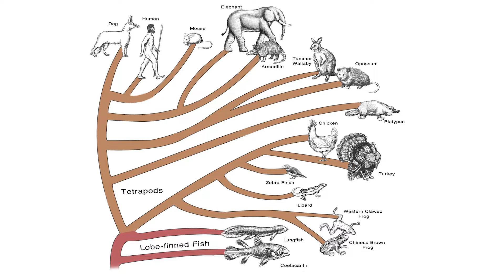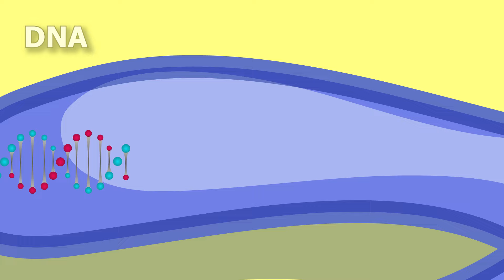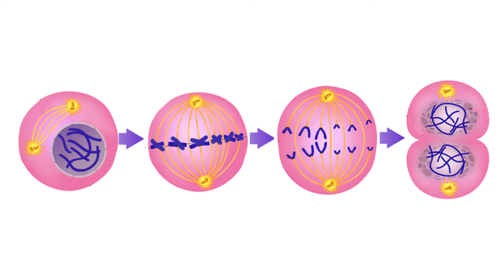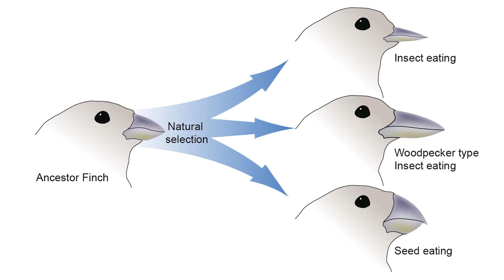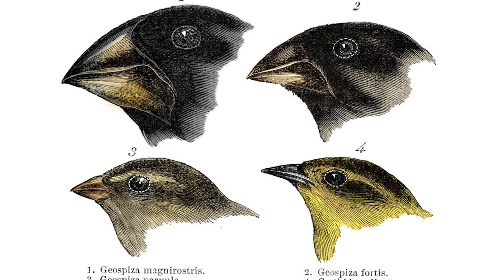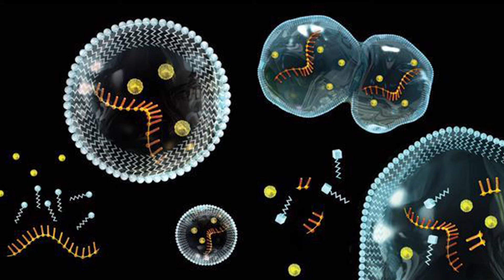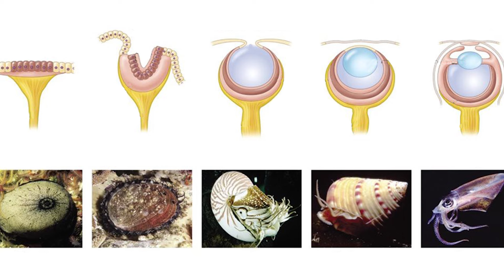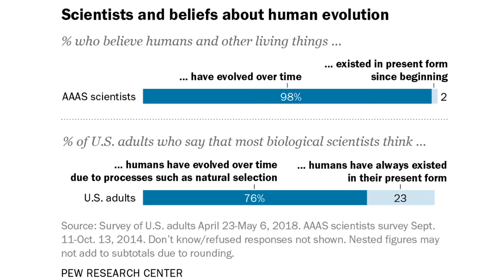نظریه تکامل یا فرگشت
فرگشت یا تکامل از اون نظریاتی هست که دعوا سرش زیاده! توی این ویدیو، هم نظرات موافق رو میگم هم نظرات مخالف. هرکس با منطق خودش می‌تونه تصمیم بگیره که فرگشت رو قبول داشته باشه یا نه. منتظر نظرات خوبتون هستم 😉
اسپانسر این برنامه:  شرکت فیوتک